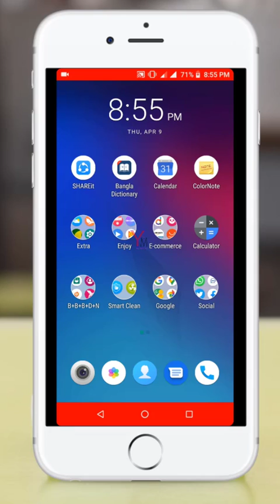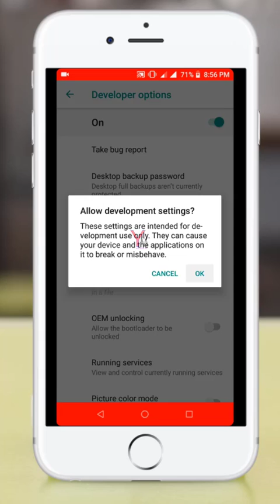How To On/Enable Your Android Smartphone Developer Option in Bangla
About "Youtube Meks" is a YouTube Channel, where you will find All Kinds of personal and Professional Vlog Everyday. So Please Keep in Touch...

android phone developer options,
developer options on android phone,
developer options on android,
android phone developer mode,
android enable developer options,
developers options android,
developer options android 7.0